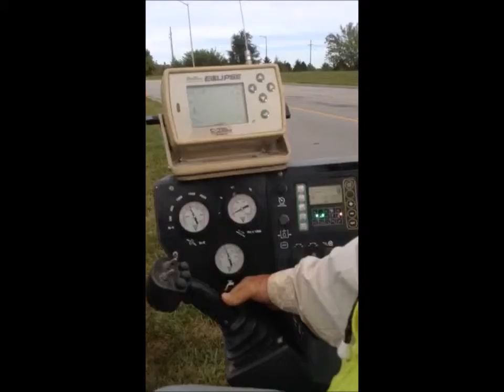2011 Vermeer D16x20 Series II - Equipment Demonstration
Reference #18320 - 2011 Vermeer D16x20 Series II Directional Drill:
-Hours: 2600

Locating System(s):
DigiTrak Eclipse Locating Equipment Package.

Mixing System(s):
Vermeer Mud Mixing System.

Trailer(s):
Equipment Trailer.

Accessories:
-(1) Rock Head
-Various Fluted Reamers